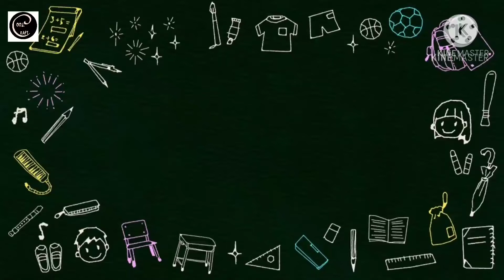Newborn baby photo frame ideas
Hello and welcome again to my channel ! IDEAL BABY SHOWER GIFT - If you are looking for a baby shower gift and don't know what to get, this is it! Get a gift that will be cherished for a lifetime and capture these cute little memories. Today in this video I'll show you how to make photo frame for a newborn baby . This is perfect gift for your baby and friends.